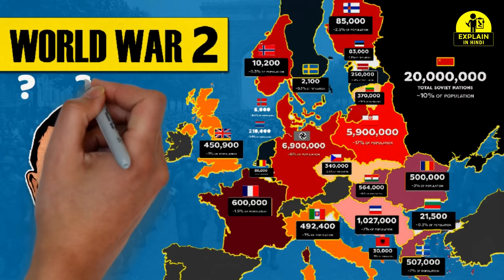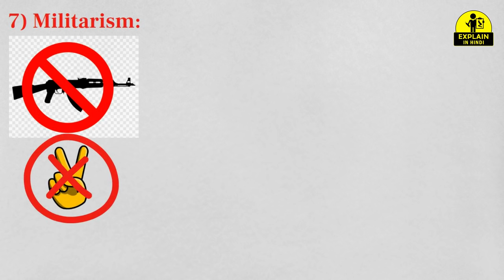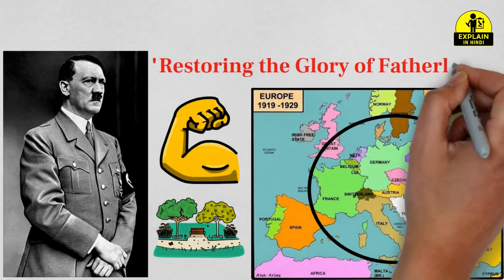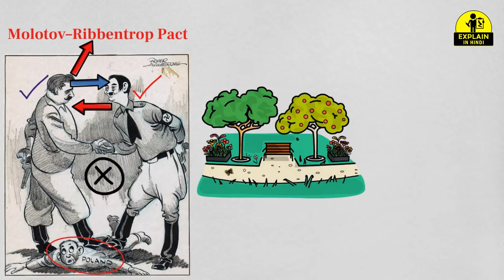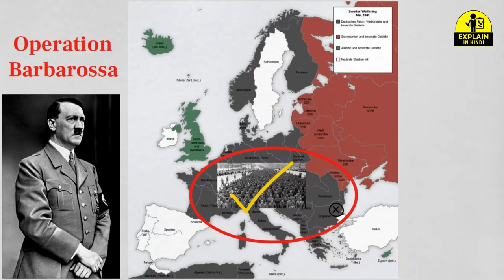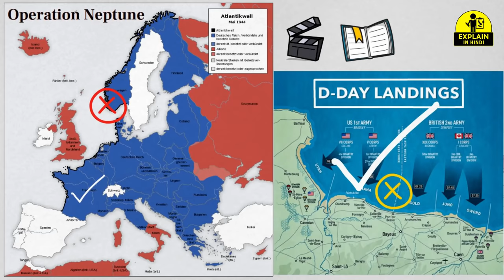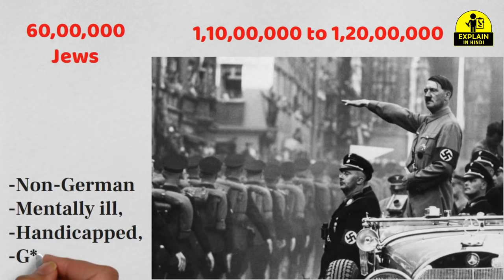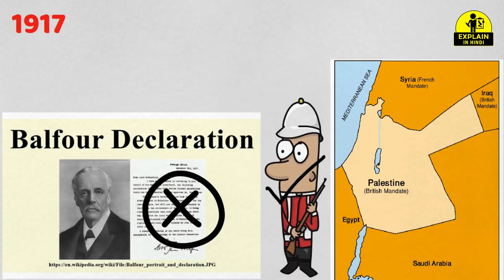WWIl: A Brief History of World War Il (WW2) in Hindi | द्वितीय विश्व युद्ध का पूरा इतिहास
The instability created in Europe by the First World War (1914-18) set the stage for another international conflict—World War II—which broke out two decades later and would prove even more devastating. Rising to power in an economically and politically unstable Germany, Adolf Hitler, leader of the Nazi Party, rearmed the nation and signed strategic treaties with Italy and Japan to further his ambitions of world domination. Hitler’s invasion of Poland in September 1939 drove Great Britain and France to declare war on Germany, marking the beginning of World War II. Over the next six years, the conflict would take more lives and destroy more land and property around the globe than any previous war.

Why did WW2 happen? Where did WW2 start from? Who started WW2? how many and Which countries were involved in Second World War(WW2)? Impact of World war 2? What is role of India in World war 2? What is D-day Landing? And apart from this, you will get to know a lot more about the second world war in this video.

Causes of World War II
There are many different cause for World War II. To Japanese militarism, to Political takeover from Hitler here are some of the reasons for World war II. The Treaty of Versailles was a complete and almost a total failure due to the distaste of many of the allied powers. Here we have Japanese militarism. Japanese militarism spread rapidly throughout Japan, being it is that Japan has an emperor but at this time the military had more of a say than the crowned emperor. Next the political takeover of Hitler, because we all know that the takeover of Hitler in Germany contributed greatly to the war.
-Imperialism
-Unfair treaty or Versailles
-irrational boundaries
-dictatorship
-The Failure of Peace Efforts
-militarism
-The Worldwide Great Depression

Major Event of Second World War
-Rise of Hitler
-Rise of Benito Mussolini
-Civil war in China
-Civil war is Spain
-German Aggression
-Greece and North Africa
-The Normandy Invasion(Operation Neptune) (Normandy landing)
-Attack on Pearl Harbor
-The U.S. Entrance and Battle of Midway
-The Solomon Islands and Guadalcanal
-VE day (Victory in Europe day)
-the Invasion of Manchuria (1931)
-Japan invades China (1937)
-Tripartite Pact
-Okinawa island
-Hiroshima and Nagasaki
-operation Barbarossa etc...